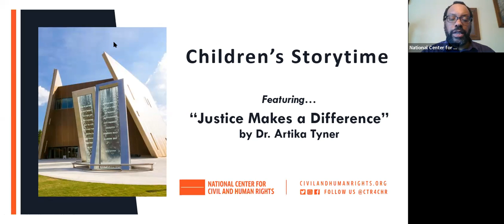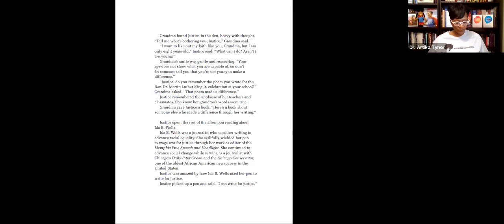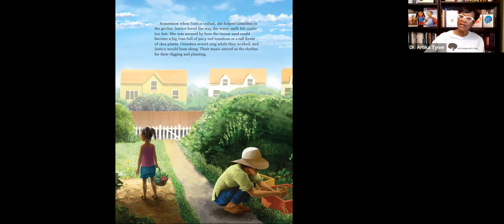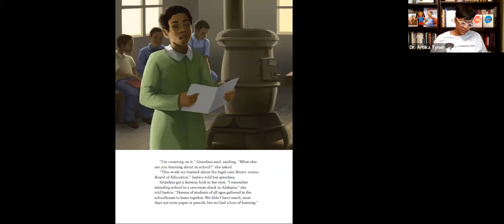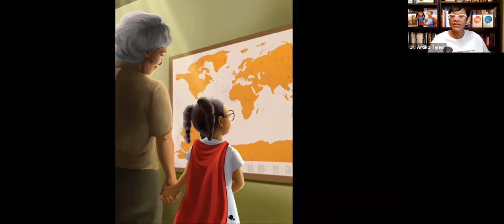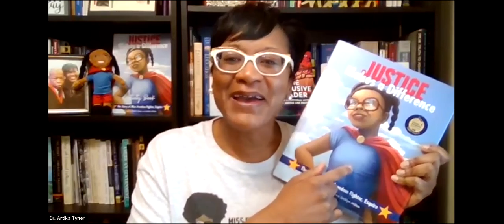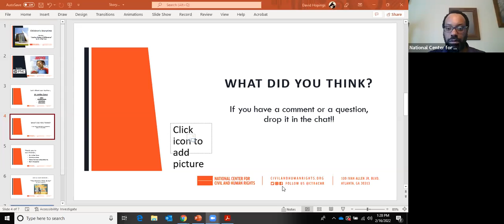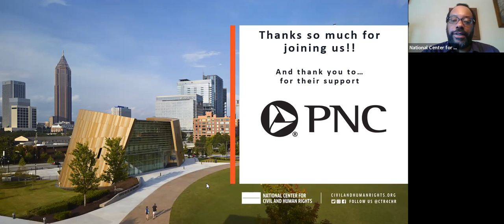NCCHR Children's Storytime: "Justice Makes a Difference"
In Justice Makes a Difference, we meet a young girl named Justice who is curious about the idea of community. Lucky for her, she has a wonderful grandmother who wants to help her learn about where she fits in and what it means to be part of a community as she learns about several important figures in history.

After Dr. Tyner’s reading, join us for a Q&A hosted by David Hopings, Manager of Public Engagement and King Middle School student Zyhmiya Jones. Along with questions from our youth guest host, we will welcome any questions students may have regarding the book, Dr. Tyner’s work as a professor & civil rights attorney, or one of her other many titles.